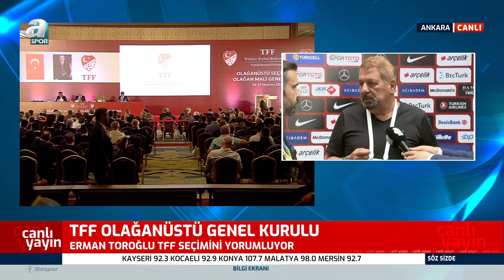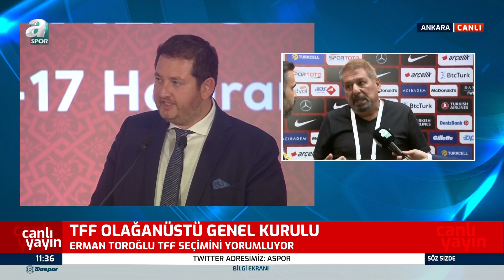Erman Toroğlu TFF Seçimlerini Yorumladı: "Keşke Ali Koç Gelseydi Ve Konuşsaydı"